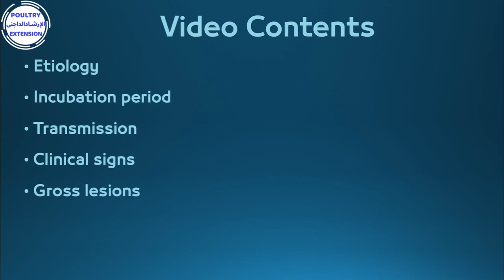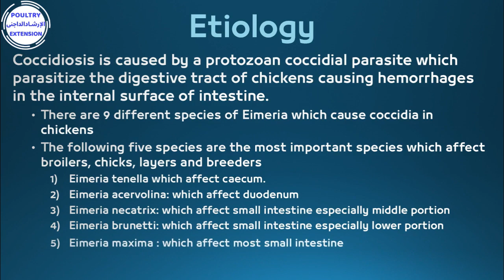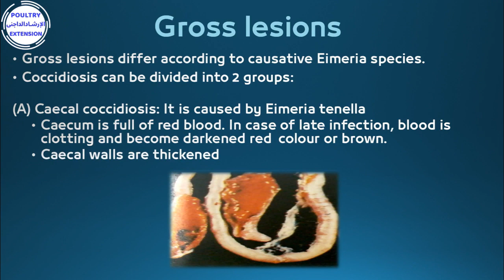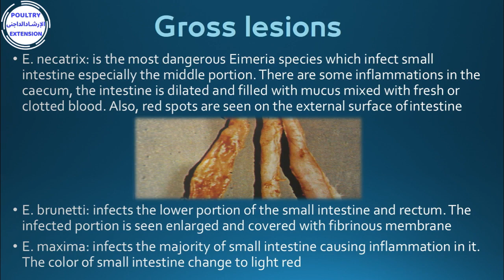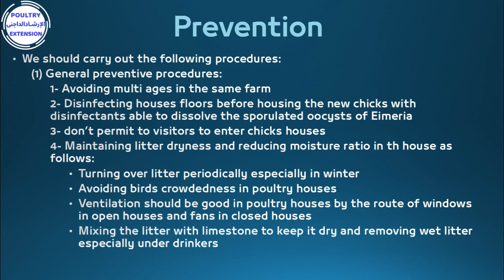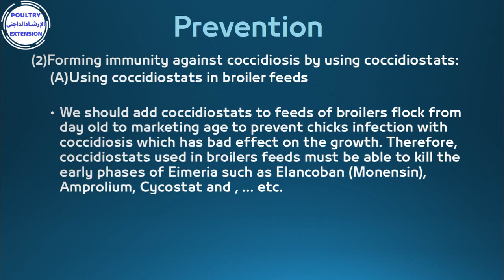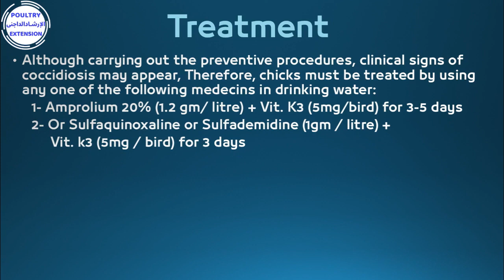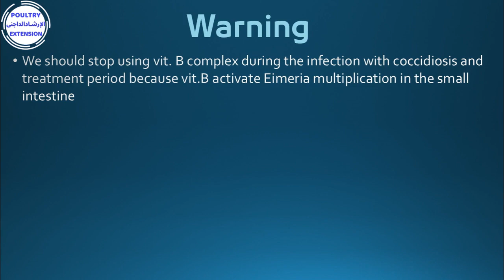Coccidiosis in chickens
Coccidiosis in the chickens
Etiology - Incubation period - Transmission  - Clinical signs - Gross lesions - Prevention - Treatment